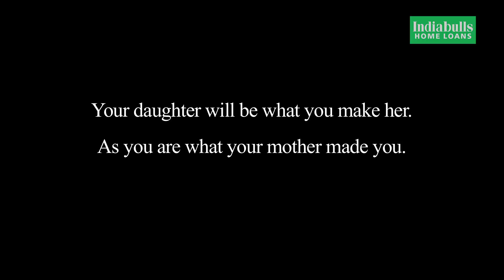Indiabulls Home loans wishes all the mothers a Happy Mother's Day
What makes us happy, sad, successful or not. We are what we are because our mothers made us that way. This Mother's Day, we at Indiabulls Home Loans would like to pay a special tribute to all mothers everywhere.

Allow us to offer a special rate of interest for women applicants and co-applicants. Announcing 9.40%. This is our way of saying thank you!